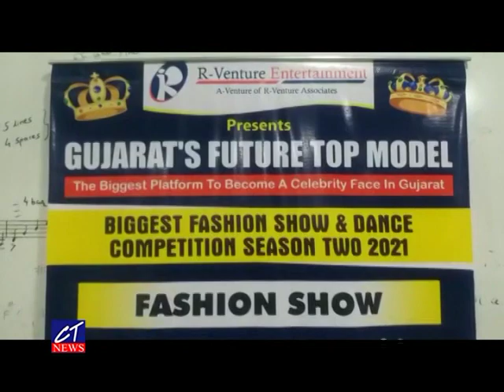CT NEWS : ગુજરાત ફયુચર ટાઁપ મોડેલ તથા ગુજરાત ફયુચર ટાઁપ ડાન્સર સિઝન 2 લાઈવ શો ૨૦૨૧ યોજાનાર છે